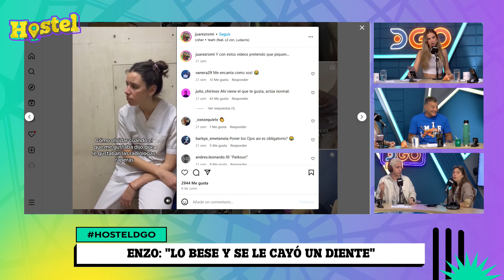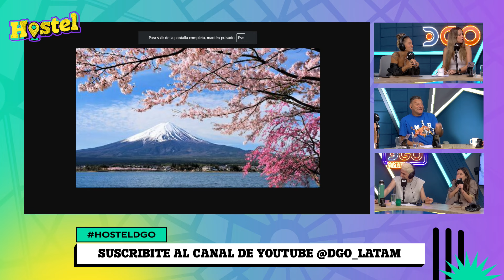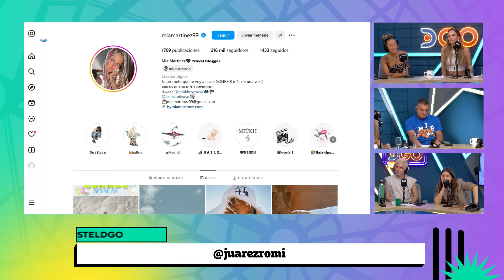MIA MARTINEZ a todo VIAJE, ROMI JUAREZ y sus MAL de AMORES, se pico CON EL juego | HOSTEL | DGO 5/11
👑LAS LORENZAS | Lunes, miércoles y viernes de 16:00hrs a 18:00hrs 🇦🇷 🇺🇾 🇨🇱. 14:00hrs a 16:00hrs 🇨🇴 🇪🇨 🇵🇪.| La Chepi, Eve Cabrera, Marian Moretti, Sole Macchi y Nico Barral

🥃 LA GAMBETA | Martes y jueves de 14:00hrs a 16:00hrs 🇦🇷 🇺🇾 🇨🇱. 12:00hrs a 14:00hrs 🇨🇴🇪🇨🇵🇪 | Yayo Guridi, Pachu Peña, Pichu Straneo, Luis Rubio y Martín Vázquez

🗽ESTAMOS UNIDOS | Viernes de 14:00hrs a 16:00hrs Stefanny Díaz, Ronen Suarc, Chris Ferreira y Marino Pérez ⭐ I DGO | EN VIVO

🛎️HOSTEL  | Martes y Jueves de 16:00hrs a 18:00hrs 🇦🇷 🇺🇾 🇨🇱. 14:00 a 16:00hrs 🇨🇴 🇪🇨 🇵🇪  | El Turco García y Cinzia Francischiello.

🌴 CIRCO BEACH | Miércoles de 18:00hrs. a 20:00hrs 🇦🇷 🇺🇾 🇨🇱. 16:00 a 18:00hrs 🇨🇴 🇪🇨 🇵🇪  | Diego Olivera, Monica Ayos, Diego Ripoll y Maite Penio.